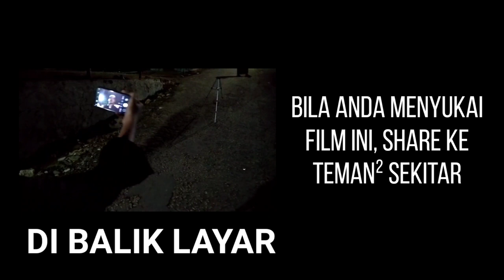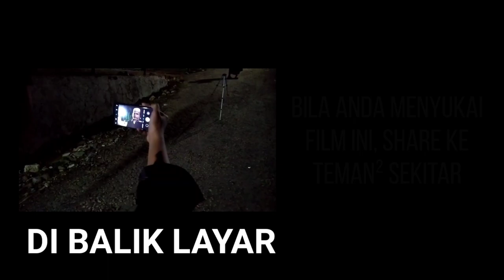Vlog Terseram Saya (Horror Short Movie)